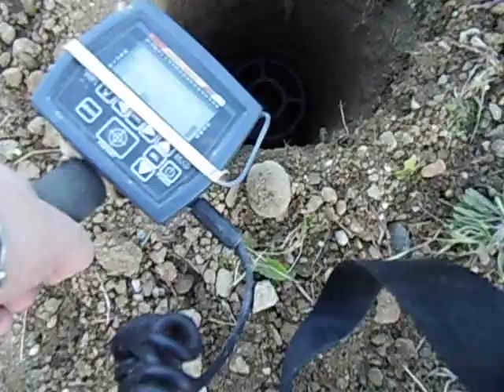le king of ?